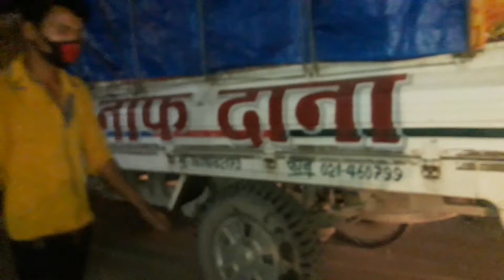Gudri Biratnagar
Long truck goods accident